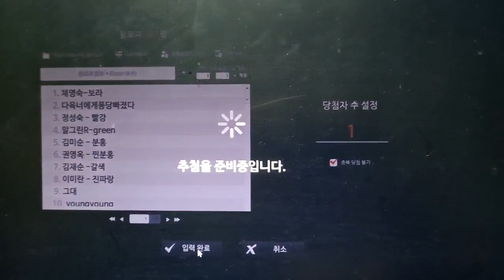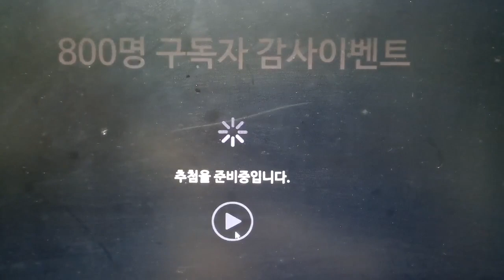신비의다육정원 - 나눔이벤트당첨자 발표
여러분의 많은 성원과 응원에 감사드립니다. 모든분들께 감사의 마음을 표할수 없음이 너무 안쉽고 안타깝지만 앞으로 기회가 있을때마다 나눔의 기쁨을 함께 하고 싶으니 앞으로도 많은 응원 참여 부탁드립니다.